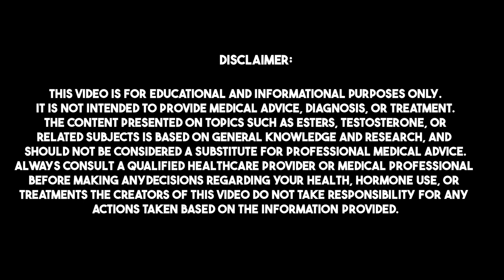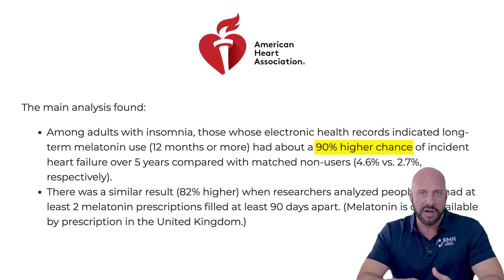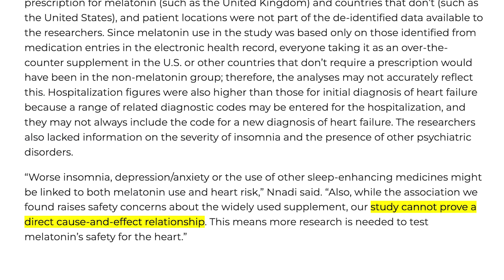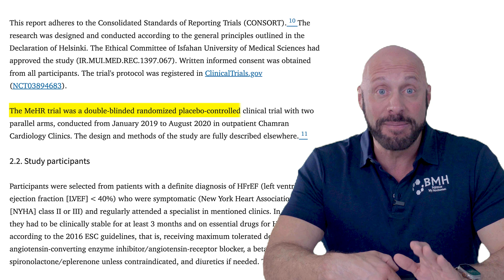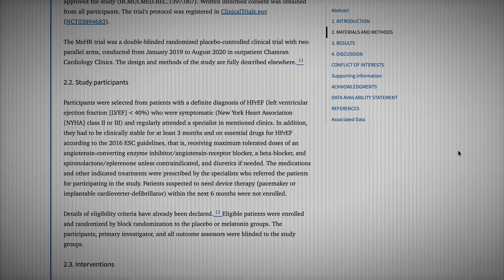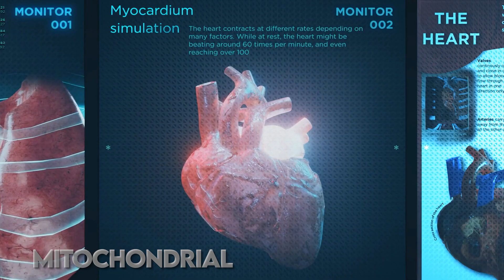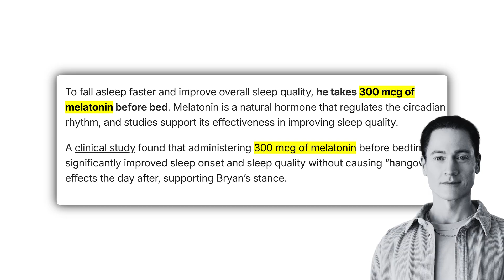Melatonin Causing Heart Failure? The TRUTH Behind the Viral Scary Study (REAL Science Explained)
Are headlines claiming “Melatonin may cause heart failure” making you panic?
This video breaks down the viral 2025 conference abstract that sparked a global media frenzy — and exposes why the claims don’t hold up to real science.

🔬 What you’ll learn in this video:
• Why the scary melatonin–heart failure “study” isn’t peer-reviewed
• Why the data was misinterpreted (major confounding factors)
• What REAL clinical trials — like the MEHR trial — show about melatonin
• How melatonin actually affects heart health, mitochondria, and inflammation
• Safe & smart melatonin use (dosage, timing, sleep hygiene)
• Why headlines often exaggerate to create panic

📌 Key takeaway:
The best-quality human studies show melatonin may be HEART-PROTECTIVE, not harmful.

⏱️ Chapters / Timestamps

0:00 – The scary headlines
0:37 – Why this study is NOT reliable
1:17 – How the data was misinterpreted
2:18 – Confounding health factors
3:36 – What real human trials show
4:02 – The MEHR Trial results
5:30 – More trials supporting melatonin
6:00 – Mechanism: Why melatonin helps the heart
7:03 – Should you keep using melatonin?
8:02 – When melatonin is actually useful
9:13 – High doses vs low doses
9:19 – Why the fear is absurd
9:45 – Final thoughts & call to action

10 Changes to Expect on Testosterone  and TRT at 6 months